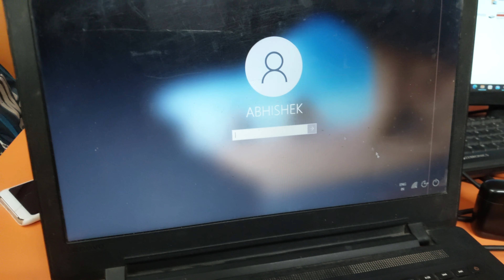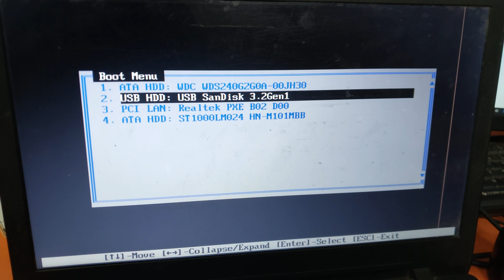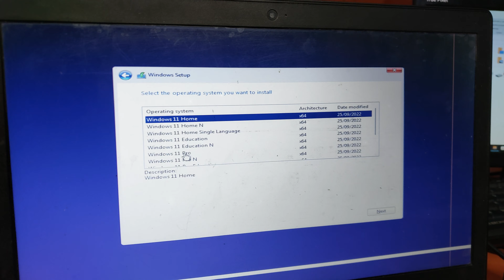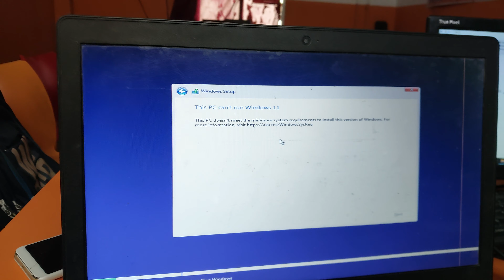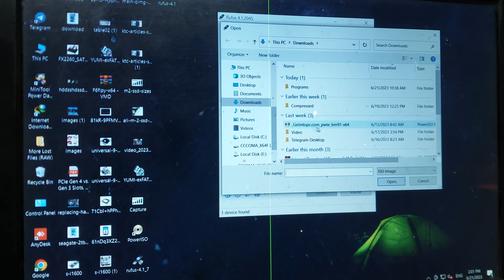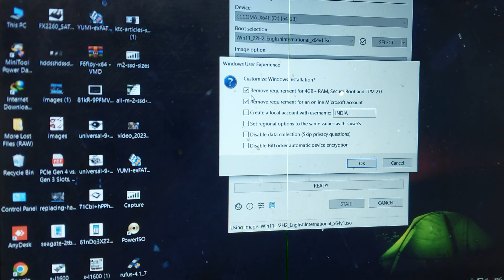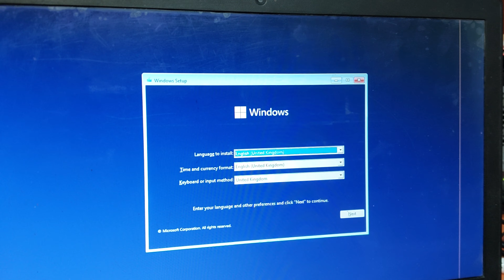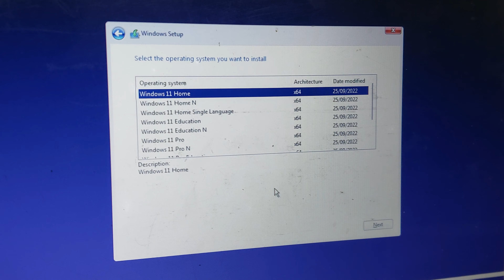Windows 11 install कैसे करे ❓windows11 #windowsinstallation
Chip Level Laptop Repairing Course

Module 1:  Basic Electronics.
Basic Electronics Concept, Formation of Current, AC/DC Concept, Rules for Flow ofCurrent.

Resistor : Symbol, Function, Function, Denoting Letter, Solid Type Resistor Colour  Coding, SMD Type Resistor Coding, Value measurement by Multimeter and SMDTester.

 Capacitor : Function, Types, Symbol, Identification of Solid Type and SMD TypeCapacitor, Testing of Capacitor by Multimeter and SMD Tester, Value measurement bySMD Tester.

 Coil : Function, Symbol, Denoting Letter, Types of material, Properties of Coil,Identification of Solid and SMD type coil, Pack coil, Testing of Coil.

 Diode : Function, Symbol, Denoting letter, Identification of Solid and SMD Type Diode,Types of Diode, Testing of Diode, Anode and Cathode Concept.

 Transistor : Introduction, Types, Symbol, Denoting Letter, PNP and NPN Concept,Testing of Transistor, Function etc.

Mosfet : Introduction, Types, 3 leg Mosfet, 8 Leg Mosfet, Identification of N-Channeland P-Channel Mosfet, Testing of Mosfet, Dual Mosfet Concept, Switching Concept Etc.

Crystal : Introduction, Concept of Quartz, Clock and Pulse, Measuring unit, Types andReal Shape, Testing of Crystal etc.
Transformer and IC.

Module 2 : Chip level Practice with Testing & Repairing Tools.
Use of Soldering Iron, Micro Soldering Iron, Desoldering Pump, File, Twiser, SMD Machineand Hot Melt Gun, All types of IC and Chip soldering/ Desoldering, All types of Electronic Component Solid and SMD soldering /Desoldering.

RAMSupply Pin, All types of possible circuit of RAM Supply. Hot Testing.
PS 2 Port Circuit : Pin Details of PS 2 Port, Supply Circuit, DATA and CLOCK Circuit.
SATA Port : Data Pin Tracing of Sata Port.
Diagnostic Card : LED Status , Coding Concept

DSO Machine : Complete Operating of DSO for Voltage, Data and Signal Testing.
 ROM Circuit : Identification of all Types of ROM, ROM Pin Details and CircuitTracing.
 ROM data and RAM Data : Data Testing on ROM and RAM Data Pin.
 South Bride Supply Circuit.

 Repairing of RAM.
 PS ON and Trigger Circuit.
 BIOS Programming by Mini and Universal BIOS Programmer.

How to Check CPU Socket by CPU Socket Tester.
.  Structure of motherboard .
.  Dc Connector.
.  Vin Circuit.
.  Charging Circuit.
.  Discharging Circuit.
.  Ac Drive.
.  Regn
. Psid
. Battery Connector.
. Stepdown
. Ldo Circuit in Stepdown
. Enable Circuit
. I/O Power Ic minium Requirement
. 12 Volt Always
. 15 Volt Always
. 19 Volt Always
. Ram Supply
. Ram Vdd Voltage
. Ram slot Testing Point
. Suspended Supply
. Rtc Supply
. Ich/Pch Supply
. 1.0 Volt Supply Circuit
. 1.8 Volt Supply
. Gmch Supply
. Usb Port and Pin Details
. Vga Port and Pin Details
. Hdmi Port and Pin Details
. Lan Port and Pin Details
. Audio Port And Pin Details
. Hdd Port And Pin Details
. Odd Supply
. KeyBoard Connector
. Touch Pad Connector
. Lvds Connector
. Screen Type
. Bios Chip Pin Details
. Graphic chip
. Basic of Schmatic
. Basic of Board view
. Graphic Conversion
. Ram on Board bypassing
. Use of Bios Programmer
. Use of I/O Programmer
. Use of Dso
. Use of BGA Machine
. Use of Power Supply
. Tracing
. Cold Testing
. Hot Testing

                   LAPTOP SOFTWARE
1 . fundamental of software.
2 . Bios and Ufi Setup.
3. Make Bootable Pendrive.
4. Windows Installation.
5. Windows Activation.
6. Windows Update.
7. Driver Download And Installation of Drivers.
8. Windows Reset And Recovery.
9. Remote Access.
10. Data Recovery.
11. Disc Managment.
12. Zero Level Formating.
13. Windows Admininstrator User Account & Password.
       Windows Advance Troubleshooting
 . Use Of Safe Mode.
 . Use Of enable boot logging.
 . Use of enable low resulation video ( 640#480)
 . Use of Disable Restart on system failure.
 . Use of last known good configuration.
              IMAGE FILE CREATION
. Create Image File of any optional Disk and flash drive.
. Use of Power Iso , nero, Application.

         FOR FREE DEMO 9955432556